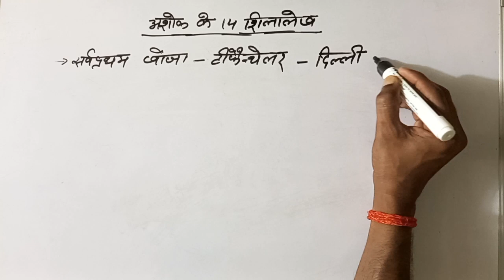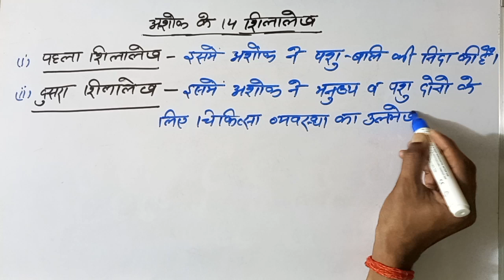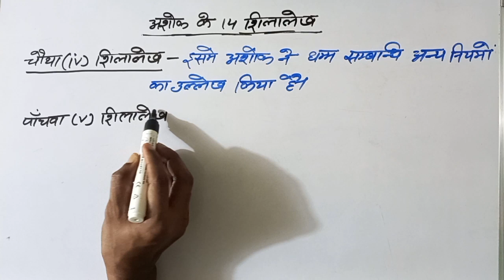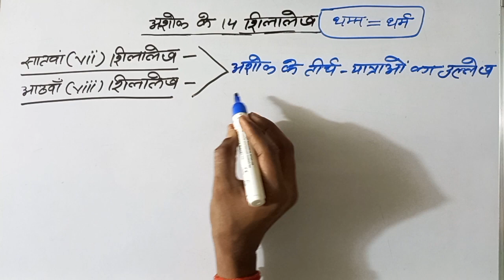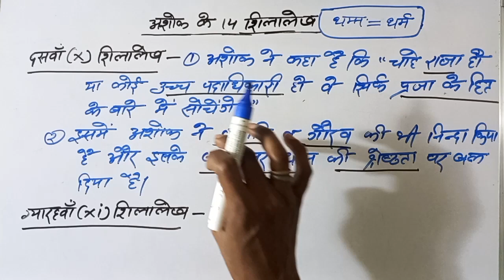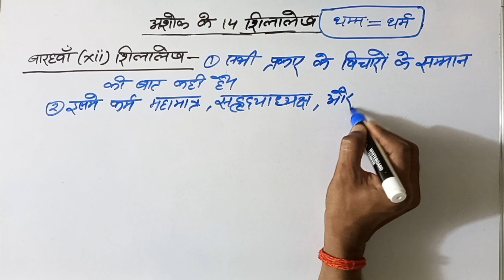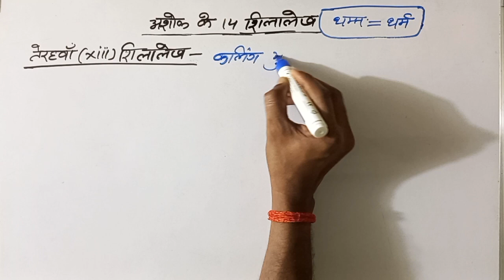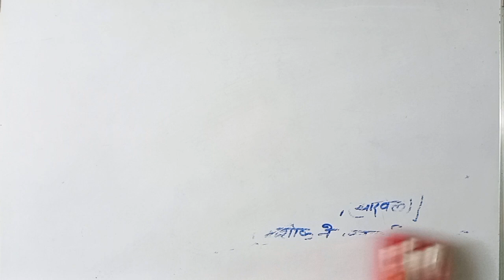अशोक के 14 शिलालेख और उसमें वर्णित बातें// by S.K. sir// The Education Faculty